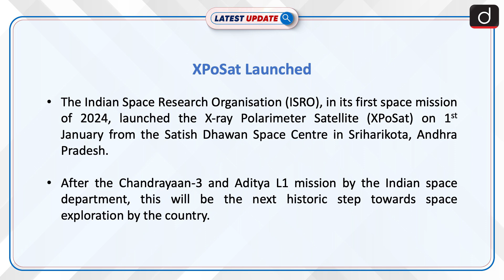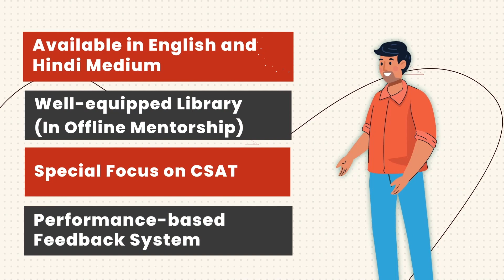ISRO XPoSat | Latest update | Drishti IAS English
The Indian Space Research Organisation (ISRO), in its first space mission of 2024, launched the X-ray Polarimeter Satellite (XPoSat) on Monday, January 1. The satellite lifted-off at 9:10am from the Satish Dhawan Space Centre in Sriharikota, Andhra Pradesh.
After the Chandrayaan-3 and Aditya L1 mission by the Indian space department, this will be the next historic step towards space exploration by the country.

LatestUpdateDrishtiIASEnglish ISRO XPoSat # Space Research and Technology